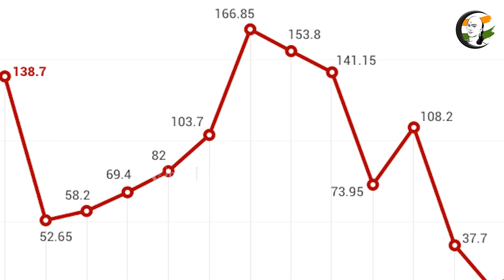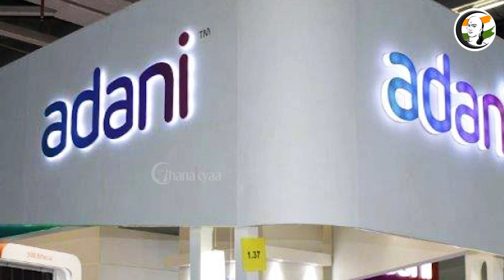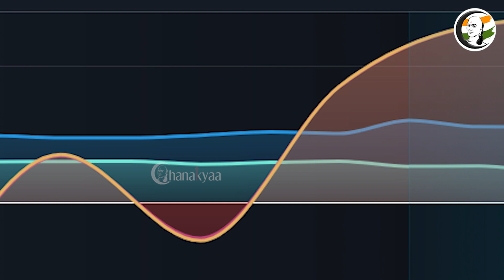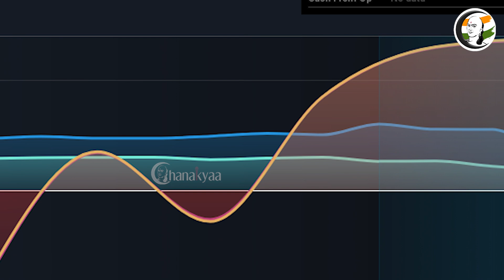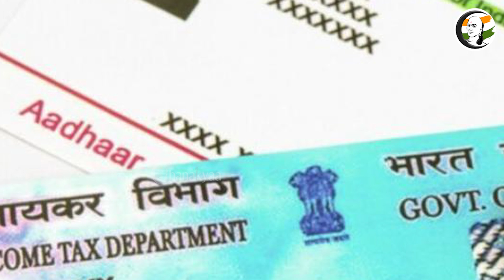சந்தை செய்திகள் | 15/02/2023 | Business News | Adani | Tata | Vodafone | Repco | PAN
சாணக்யா!